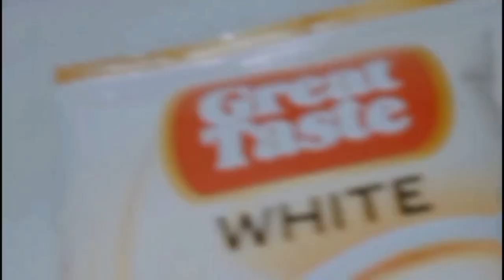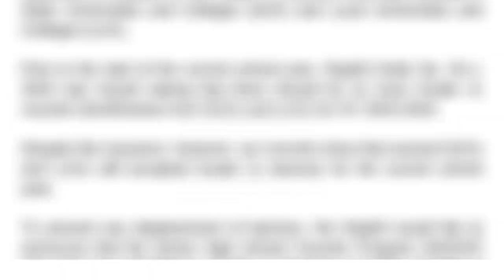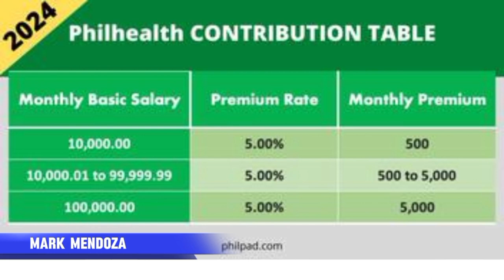TV BROAD - GROUP 1